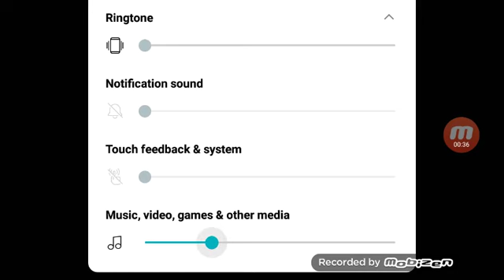Bonnie dude is that you? | ive nights at freddys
Were playing something different today five nights at Freddies